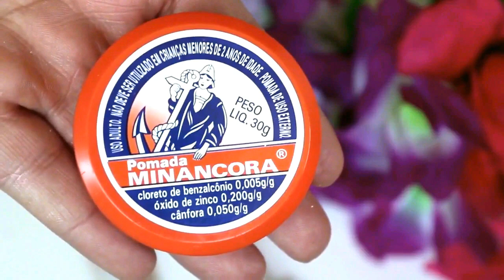ESTIQUEI ROSTO VELHO E MANCHADO! SÓ COM ISTO.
Receita caseira para clarear a pele e eliminar manchas, limpeza de pele atraves a esfolicacao na pele que esta receita caseira proporciona para o rejuvenescimento facial.
Promoção!! Quer ganhar Dinheiro da sua casa com alongamento de unhas?